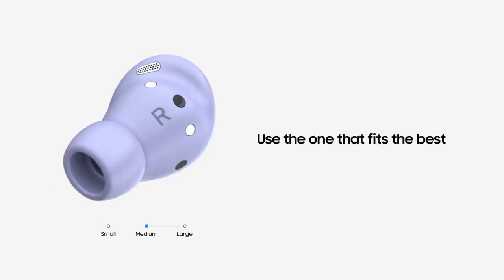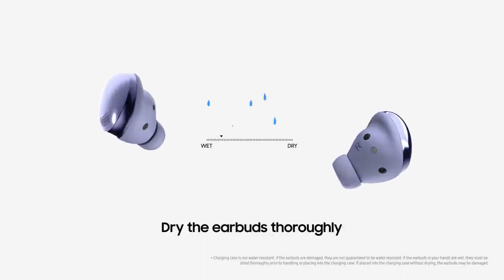Galaxy Buds Pro: How to Wear & Care .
Galaxy Buds Pro allows you to immerse yourself in sound like never before. Unlike other earbuds, it offers Intelligent ANC – nearly perfect noise canceling that also detects your voice, automatically turning the volume down when you speak.